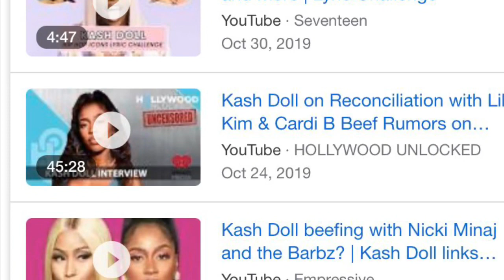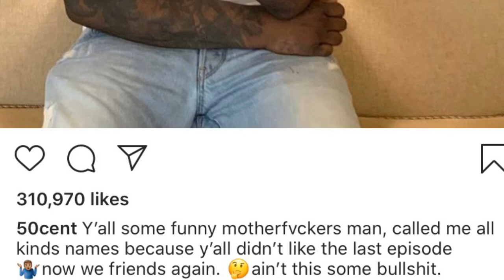Nicki Minaj be Kash Doll? Kash doll takes stance, 2 chainz Indy, 50 Cent Reacts to Power Criticism